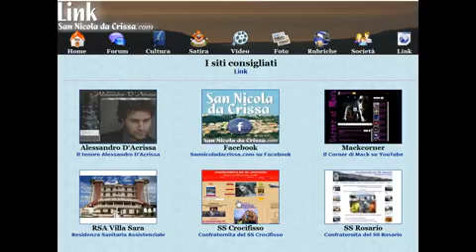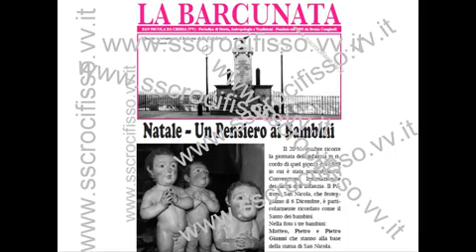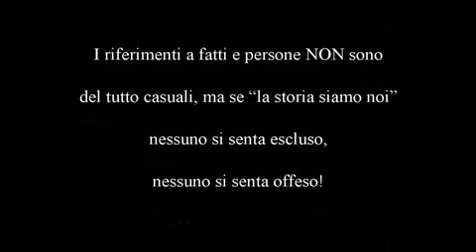Tranne te di Fabri Fibra diventa Mack Futuristico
Testo di Mack. Video prodotto da sannicoladacrissa.com